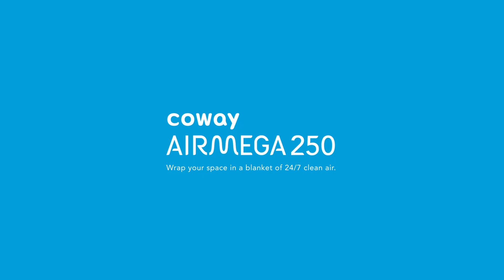No matter where you are — 24/7 clean air matters┃ Airmega 250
Home, office, or anywhere in between—the spaces where you breathe air are the spaces where clean air is important. The all-new Airmega 250 is designed for open spaces where loved ones or coworkers gather, and to help keep all of us breathing clean, fresh air 24 hours a day/7 days a week.